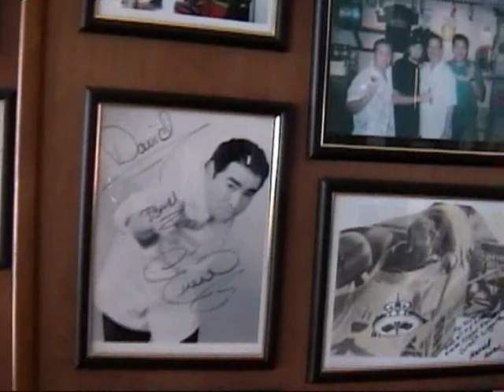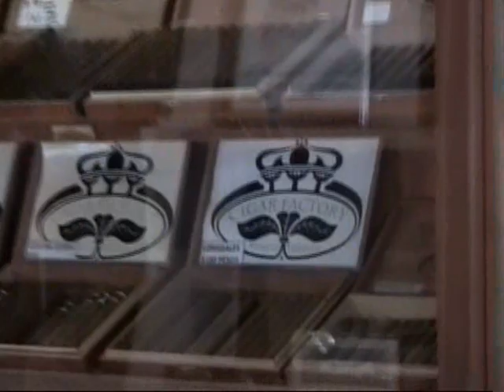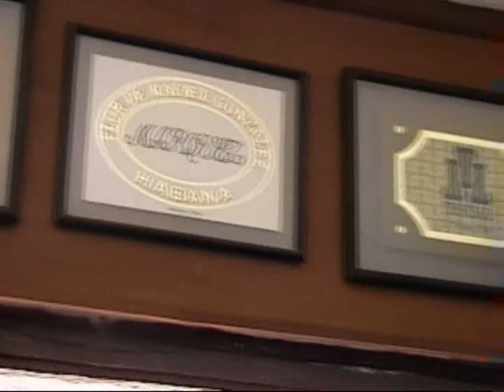Puerto Vallarta Cigar Factory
My visit to the Cigar Factory in Puerto Vallarta with master cigar roller Andres Quino.